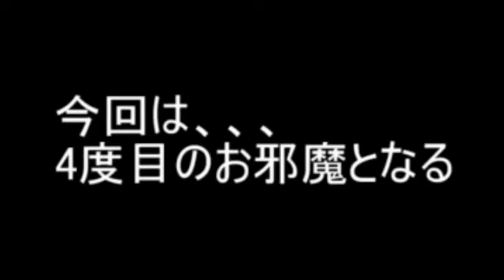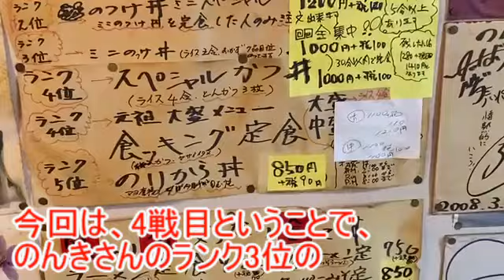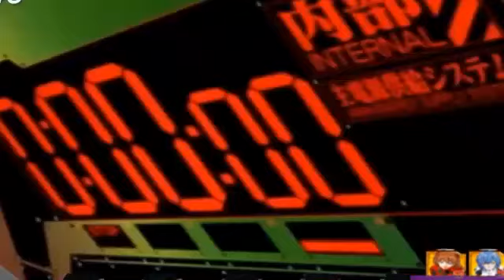いわき市作町【中華のんき】ミニのっけ丼に唖然…まさかの展開に!?ギャル曽根も来店した大食いの聖地のランク3位に絶句…#34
【中華のんき】
住所 福島県いわき市作町３丁目１−１２
(通常 営業時)

【注意事項】
 1.コメントで他サイトへの誘導やURLの記載はお控えください。

 2.コメント内でのヘイト及び他の方への誹謗中傷はお控えください。